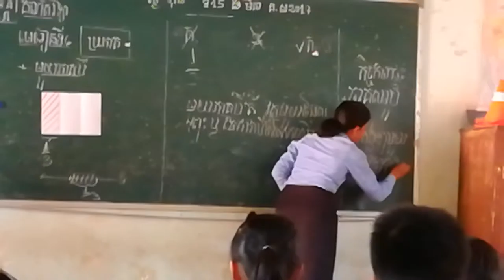គណិតវិទ្យា ប្រភាគ NO.6 student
គណិតវិទ្យា ប្រភាគ សម្រាប់ students